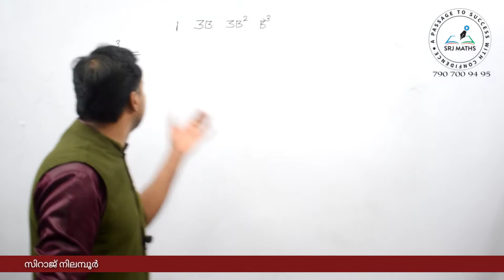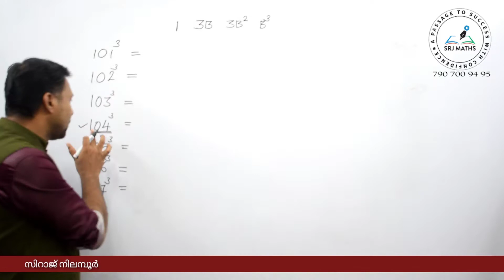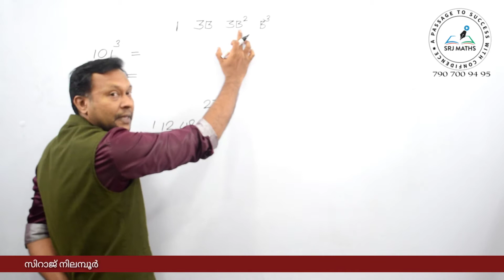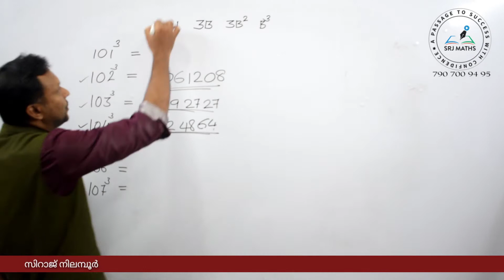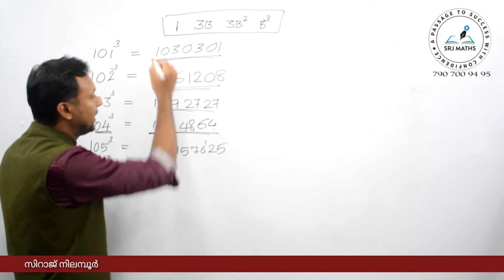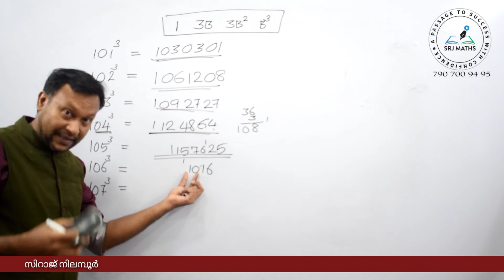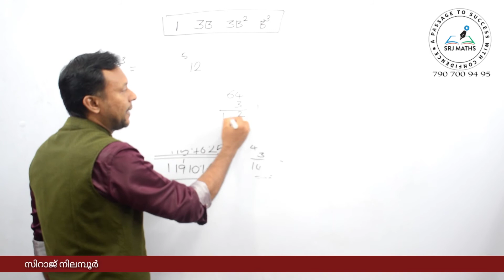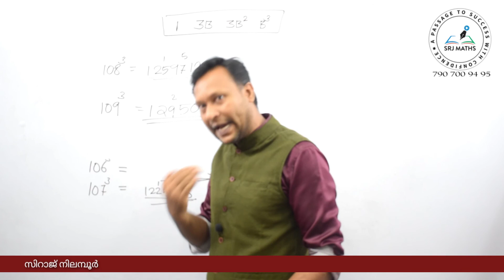Compound Interest-6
*20. കൂട്ടു പലിശ*
           *Compound Interest*
                     (Day-1)

              *20. കൂട്ടുപലിശ*

*കൂട്ടുപലിശ എന്ന ടോപ്പിക്കിൽ നിന്നും കഴിഞ്ഞ PSC പരീക്ഷകളിൽ ചോദിച്ച ചോദ്യങ്ങളും അവയ്ക്കുള്ള ഉത്തരങ്ങളും*